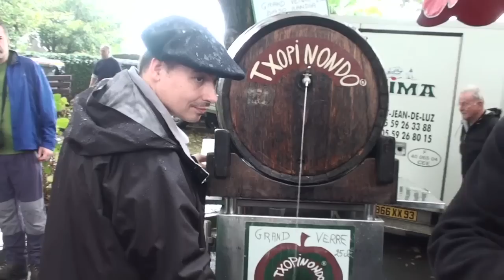ASCAIN la Transhumance des POTTOKS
sur la Rhune, regroupement des Pottoks avant de les descendre au marché d'Ascain.